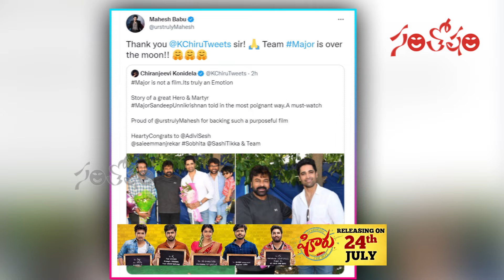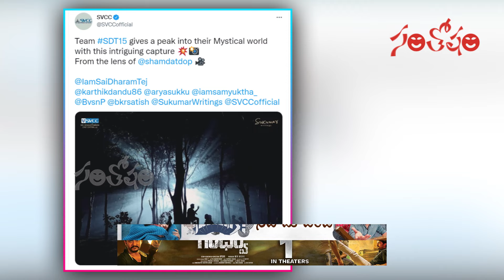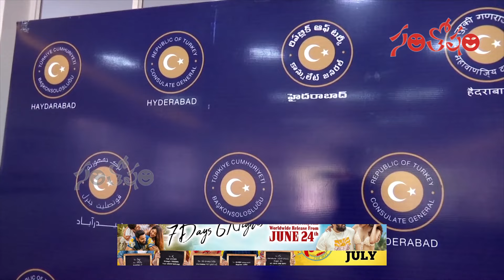Santosham Film News Episode 810 | Santosham Suresh | film update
Santosham Film News Episode 810